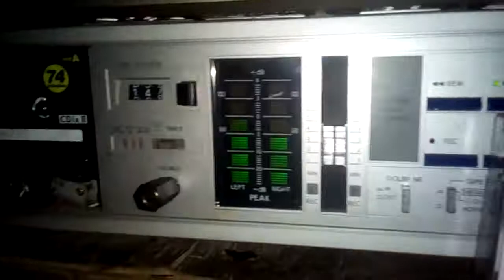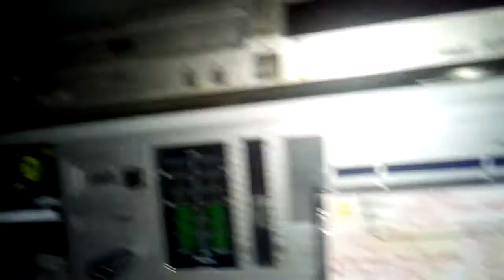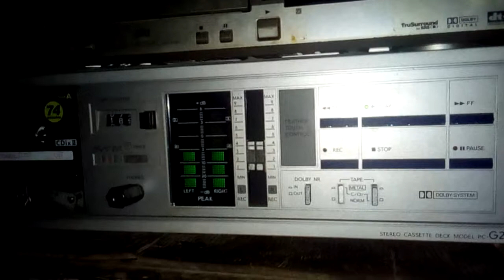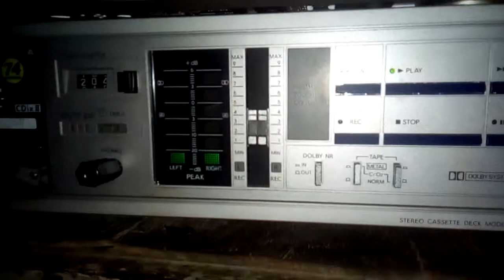AUREX PC - G2 playback recording demonstrate yesterday